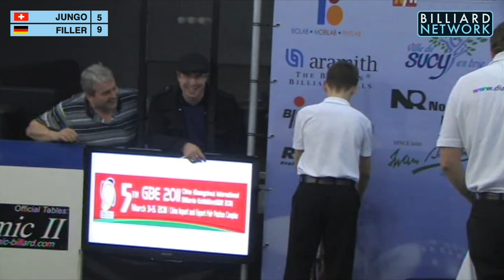Joshua FILLER at 13 Years! --- DAVID vs GOLIAT! --- Eurotour match vs Dimitri JUNGO - 9 ball - 2010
A great performance from the  young german Joshua Filler facing European Champion Dimitri Jungo.
Race to 9 - Alternate Break - Three Points Rule
This match took place in 2010.

Billiard Network is a limited company registered in the UK.
Copyright Billiard Network.
Billiard Network owns the exclusive copyrights for this video.